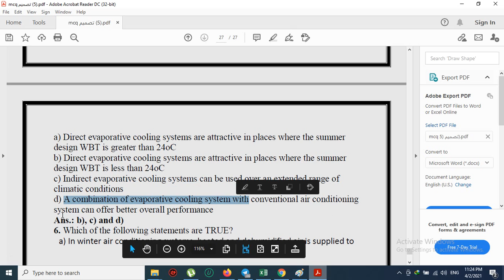(56) جابتر 4تصميم منظومات تكييف